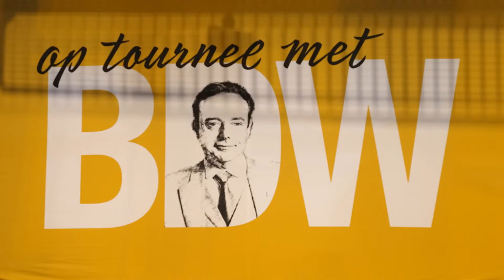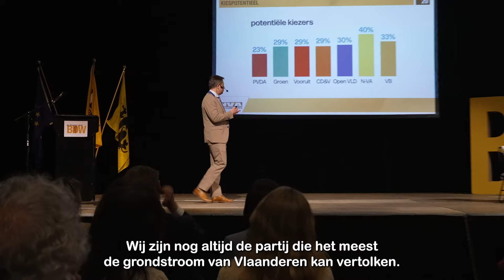Op tournee met BDW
2020 en 2021 waren turbulente jaren. Door het coronavirus kreeg je te weinig de kans om met ons te spreken. Daarom gaat voorzitter Bart De Wever de komende maanden op tournee door Vlaanderen. Hij doet ook jouw arrondissement aan.

Stip alvast de plaats en datum van je voorkeur aan in je agenda en schrijf in